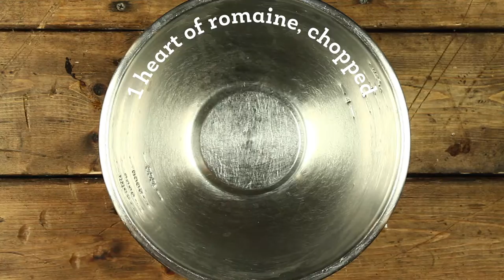Cilantro Vinaigrette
This is a simple and delicious cilantro vinaigrette recipe.